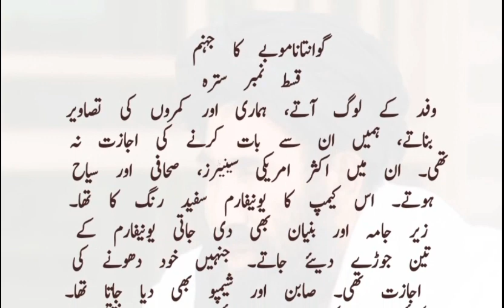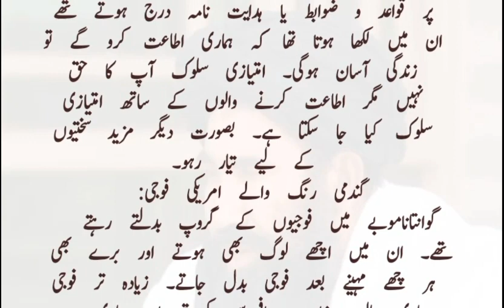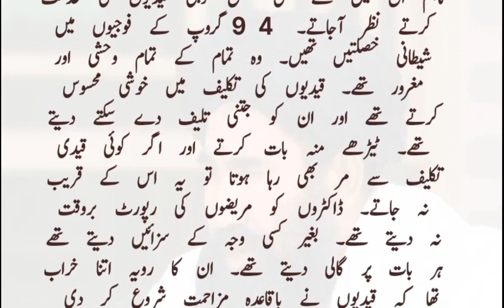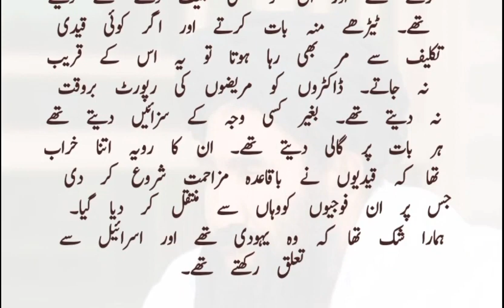Biography Of Mulla Zaef || گوانتاناموبے کا جہنم قسط 17 || Poetry Voiceover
ائن الیون کے بعد جب امریکی افواج نے اتحادیوں کے ساتھ مل کر افغانستان پر حملہ کیا تو طالبان کی امن پسندقیادت کوبھی چن چن کر تحقیقات کے نام پر بدترین تشدد کا نشانہ بنایا اور گوانتاناموبے کی بدنام زمانہ جیلوں میں انہیں جانوروں سے بدترزندگی گزارنے پر مجبور کیاگیا تاہم ان میں سے اکثر قیدی بے گناہ ثابت ہوئے ۔ملا عبدالسلام ضعیف افغان حکومت کے حاضر سفیر کے طور پر پاکستان میں تعینات تھے لیکن امریکہ نے اقوام متحدہ کے چارٹراور سفارت کے تمام آداب و اصولوں سے انحراف کرتے ہوئے پاکستانی حکومت کو مجبور کرکیااور انکو گرفتارکرکے گوانتانہ موبے لے جاکر جس بیہیمانہ اور انسانیت سوز تشدد کوروا رکھا اسکو ملاّ ضعیف نے اپنی آپ بیتی میں رقم کرکے مہذب ملکوں کے منہ پر طمانچہ رسید کیاتھا ۔انکی یہ کہانی جہاں خونچکاں واقعات ، مشاہدات اور صبر آزما آزمائشوں پر مبنی ہے وہاں ملاّ صاحب کی یہ نوحہ کہانی انسانیت اورامریکہ کا دم بھرنے والے مفاد پرستوں کے لئے لمحہ فکریہ بھی ہے۔دورحاضر تاریخ میں کسی سفیر کے ساتھ روا رکھا جانے والا یہ حیوانی سلوک اقوام متحدہ کا شرمناک چہرہ بھی بے نقاب کرتا ہے۔